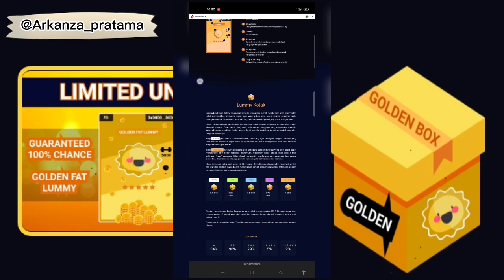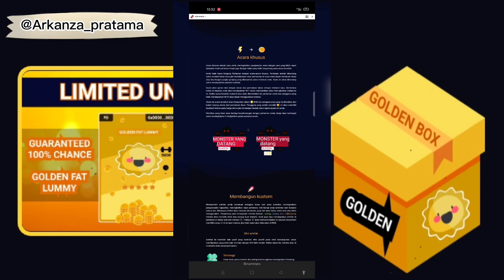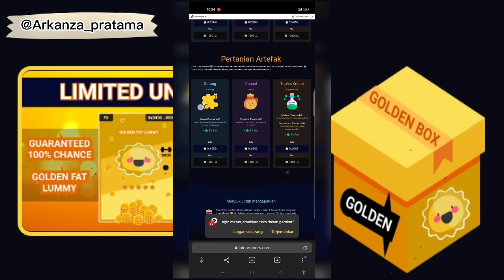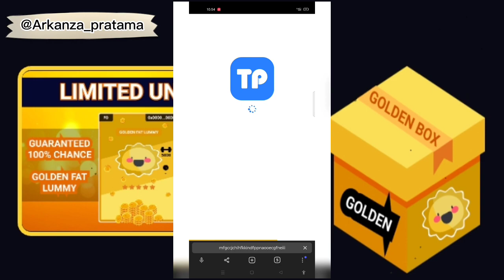BINAMINERS!! GAME NFT FARMING BERPOTENSI CUAN - PLAY TO EARN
Game sudah bisa earning dengan modal yang cukup minim, simak videonya lebih lanjut karena ada informasi penting yang saya sampaikan disini.

Info lebih lanjut silakan gabung media Binaminer
Info lebih lanjut silakan gabung media

Aplikasi yang biasa saya gunakan untuk Deposit dan Withdrawal :
1. App Token Pocket:

⚠️CREDIT MUSIC INFO🔥
Track:

Apapun yang saya katakan di video ini adalah opini atau pandangan pribadi dan ditujukan untuk sebuah Review atau edukasi, saya tidak bertanggung jawab atas semua resiko yang kalian dapat, lakukan analisa ulang masing-masing sebelum masuk ke game NFT (DYOR)!‼️